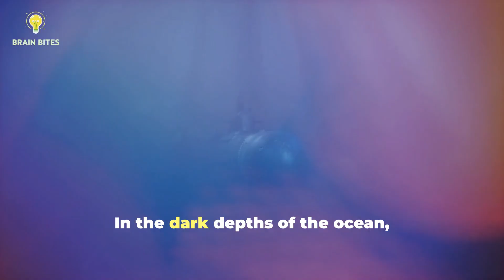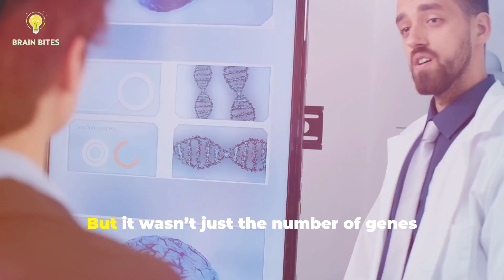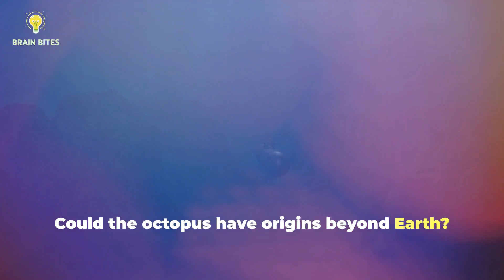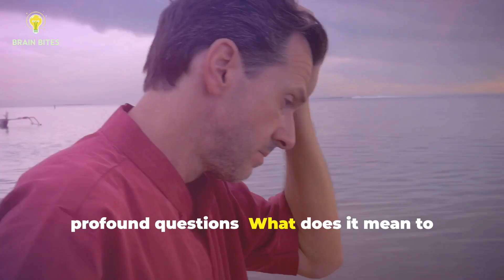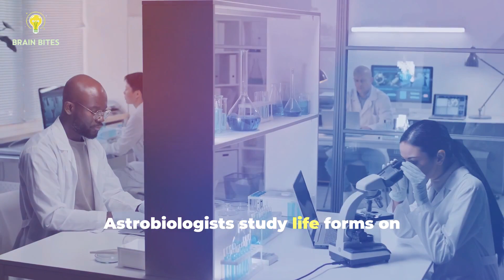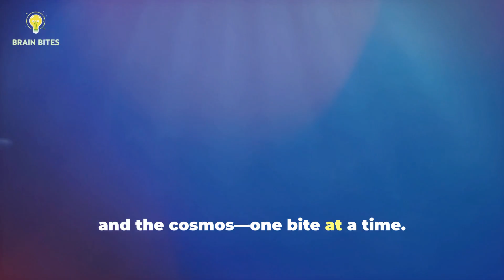Alien Minds in the Ocean: What Are Octopuses Really Up To? | Brain Bites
Dive into the mysterious world beneath the waves with "Minds of the Deep: Could Octopuses Be Earth's Alien Intelligence?" In this captivating exploration, we uncover the extraordinary traits of octopuses, from their remarkable intelligence to their unique biology. With three hearts and an ability to solve complex problems, these cephalopods challenge our understanding of intelligence and evolution. Could their genetic anomalies hint at origins beyond Earth?

Join us as we examine the octopus's alien-like behavior, adaptability, and what they reveal about potential extraterrestrial life.

OUTLINE:

00:00:00 INTRO – THE ALIEN MINDS IN THE OCEAN
00:00:31 A CREATURE LIKE NO OTHER
00:01:34 THE GENETIC MYSTERY
00:02:24 INTELLIGENCE WITHOUT A SPINE
00:03:13 THE EVIDENCE FOR ALIEN-LIKE BEHAVIOR
00:04:08 WHAT OCTOPUSES TEACH US ABOUT ALIENS
00:04:49 A WINDOW INTO ANOTHER WORLD
00:05:27 OUTRO – JOIN THE QUEST FOR KNOWLEDGE